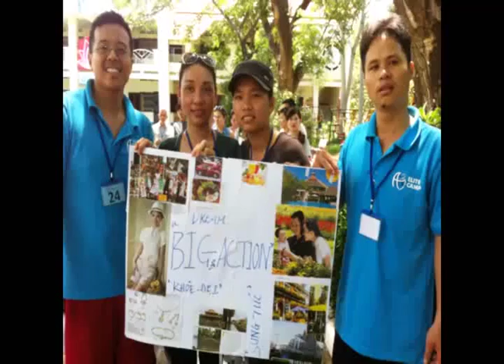Elite Camp 05 2013 Sự kiện không bao giờ quên !